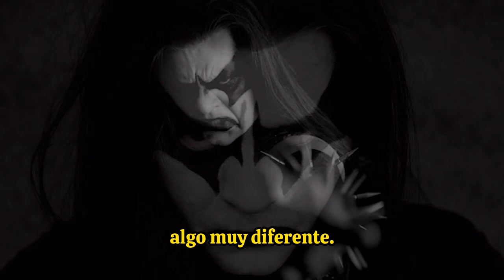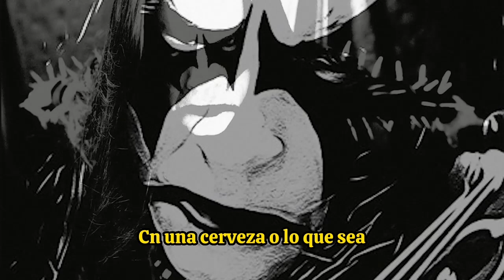DEMONAZ destroza a la INDUSTRIA musical... "Los discos son SAGRADOS" | Immortal - Entrevista